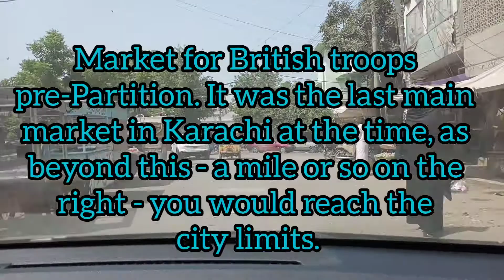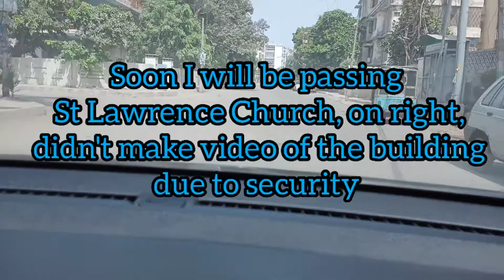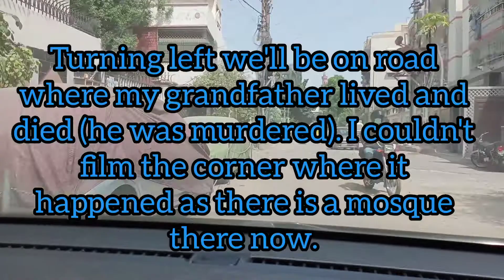For Karachiites missing home